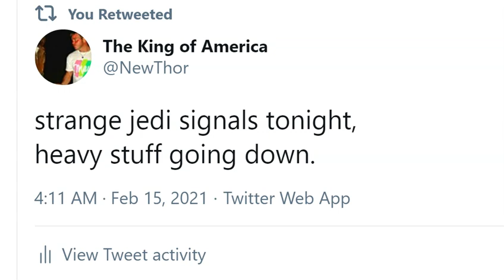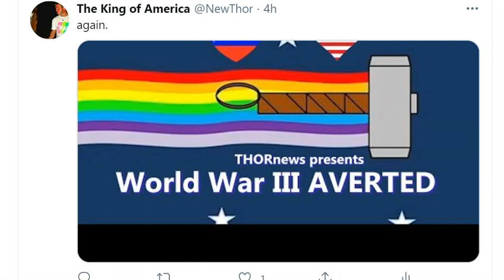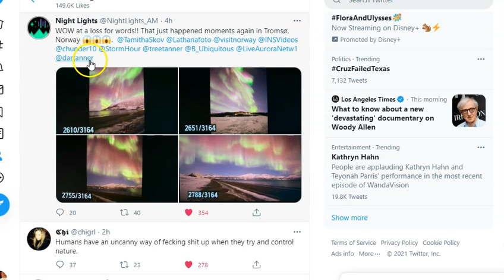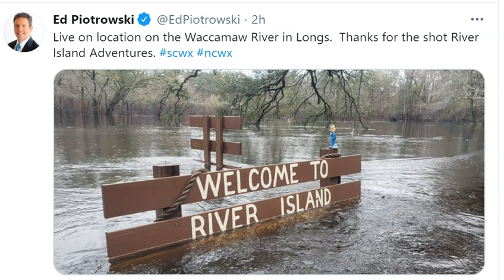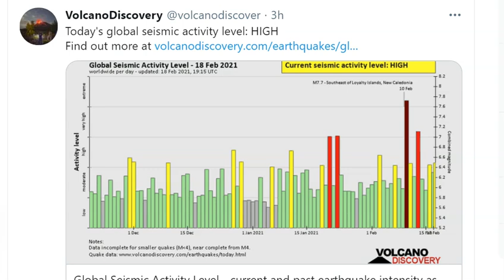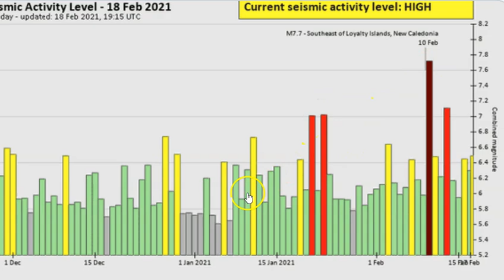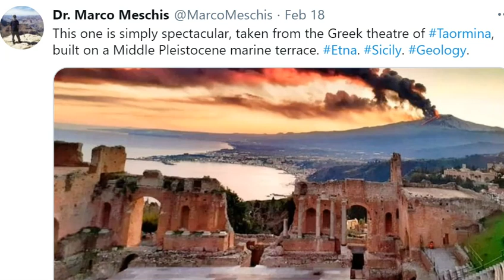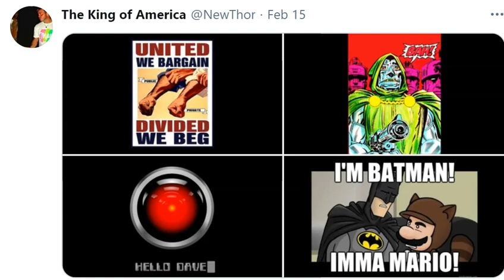Texas Power Grid almost Collapsed for Months. We avoided WWIII. Again. & Volcano problems.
This have been weird.
Stay cool.
God bless everyone,
T LEWISON
5430 BIRDWOOD RD. #416
HOUSTON TEXAS 77096